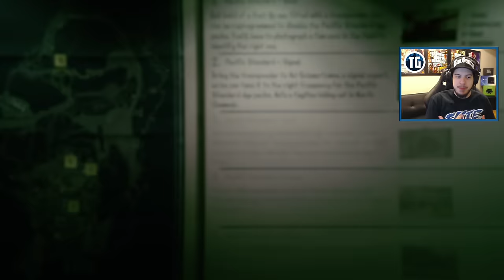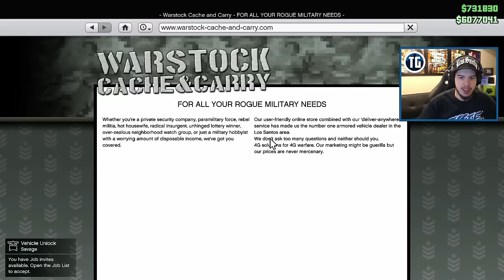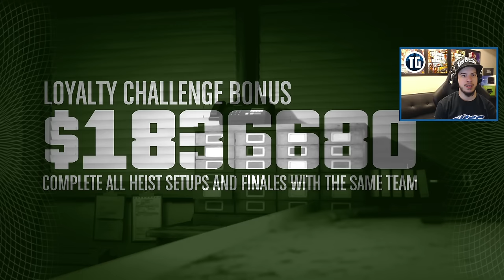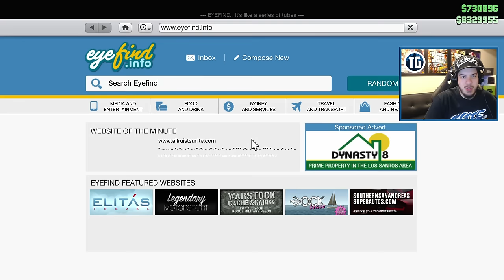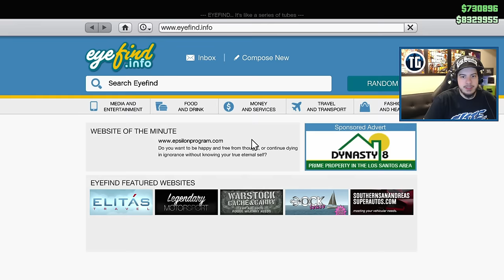GTA 5 Heists Online Gameplay FINAL BANK HEIST!!! GTA 5 Online THE PACIFIC STANDARD JOB! (GTA 5 PS4)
GTA 5 Heist DLC Update EPIC FINAL BANK HEIST gameplay!!! GTA 5 Online Heist DLC Update Gameplay in GTA 5 Online! :)